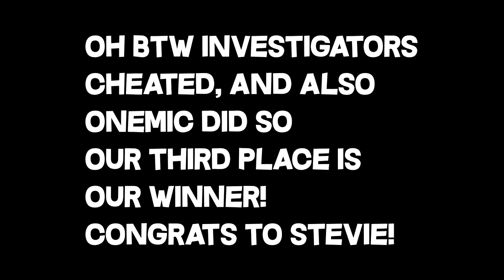Last Person Alive Wins $$$ - 8 Corners